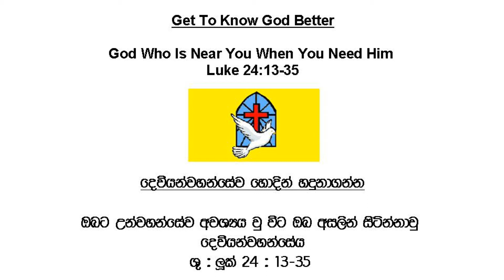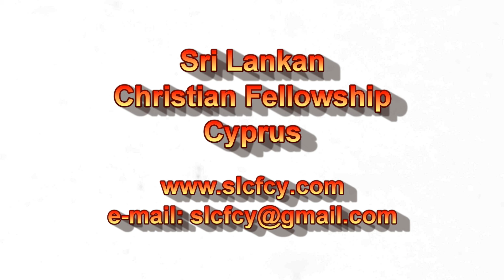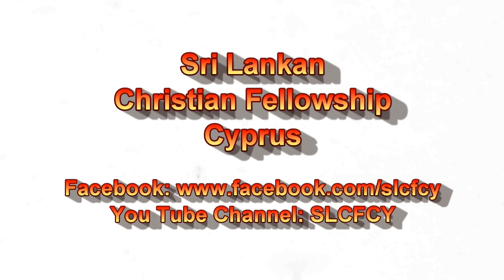God Who Is Near You When You Need Him (Preaching English – Preaching Sinhala) - SLCFCY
You Tube Channel: SLCFCY

This teaching from the Word of God can be watched as one teaching or as a part of a teaching series, called:

“Get to Know God Better”

It is a series of Biblical teachings and a challenge for everyone who has a desire to know God better and develop his/her personal relationship with the Lord.

The language of the messages is English with Sinhala translation.
Pastor George Hadjiyiannis is teaching at the Sri Lankan Christian Fellowship Cyprus.